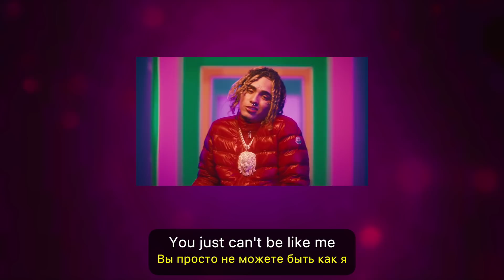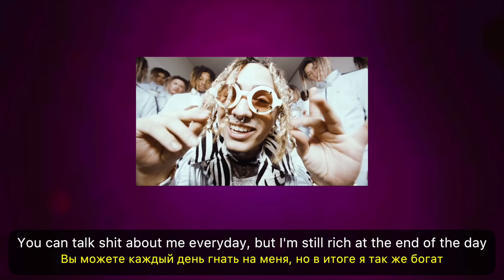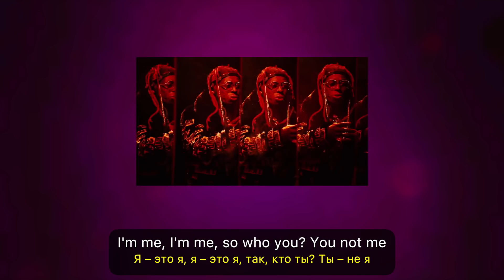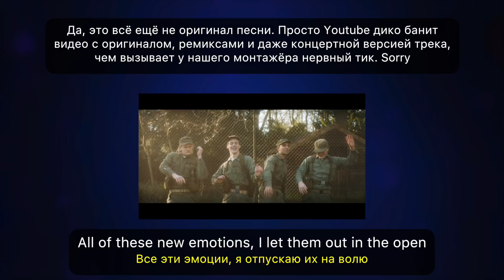О чём поют Lil Pump, Clean Bandit и Jonas Brothers | Puzzle English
🎪 Учите английский c американским (а ещё британским, ирландским, австралийским и канадским) акцентом на Puzzle English

✂️ Копируйте лексику из видео и добавляйте в словарь на нашем сайте

Зачем хип-хоп исполнители тратят десятки тысяч долларов на простыни, откуда среди них так много Lil-ов и почему Трамп ТАКОЙ?

Drop
Bust down
Esketit
Tycoon
If the shoe fits, wear it
Out in the open
Let someone/something in the open
The feeling off
Be a sucker for somebody/something
Be crazy about